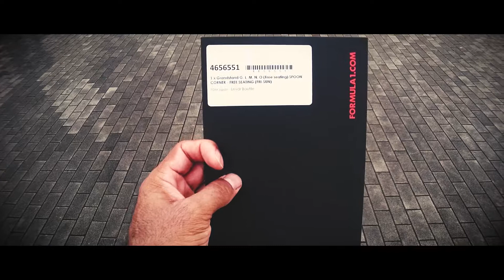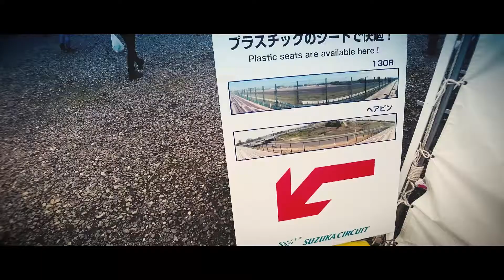F1 2016 Japanese GP My first race Vlog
It has always been my dream to go to a Formula One race today it has came true.  Here's my Vlog from the 2016 Japanese GP @ Suzuka in Japan

My equipment
TARION Cinemamount
TARION Camera Stabilizer
Motorola droid 4 (Camera)
Rode videomicro
Sony Xperia
Edited in Adobe Premiere pro CC & Adobe CC
Color grading in DaVinci Resolve 12